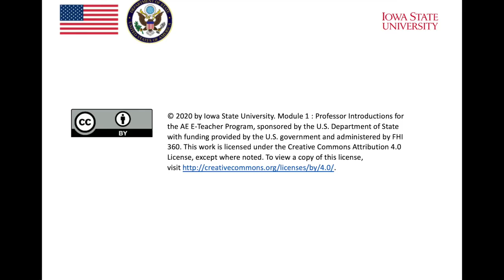MOOC Module 1: Professor Introductions (Shannon Sauro)